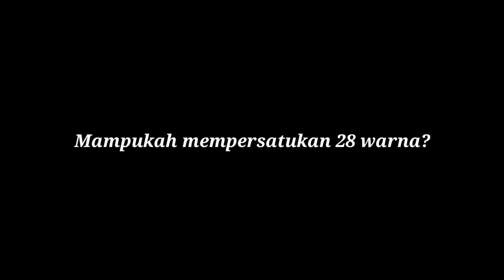28 Colors (00L) | a wattpad trailer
Fake dub

for the story

Songs:
• Itzy - not shy (mv intro)
• GAC - Bahagia (instrument)
• UN1TY - No Mellow